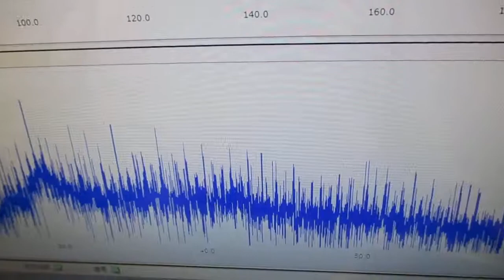メガヘルツの超音波発振制御プローブを利用した実験動画 ultrasonic-labo